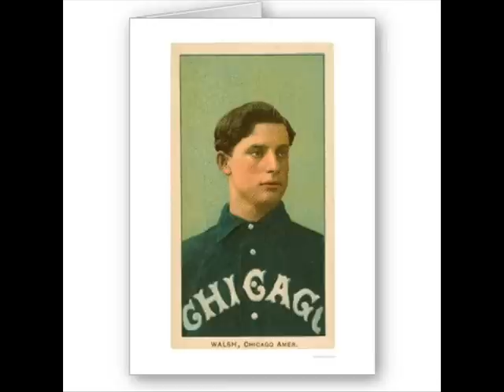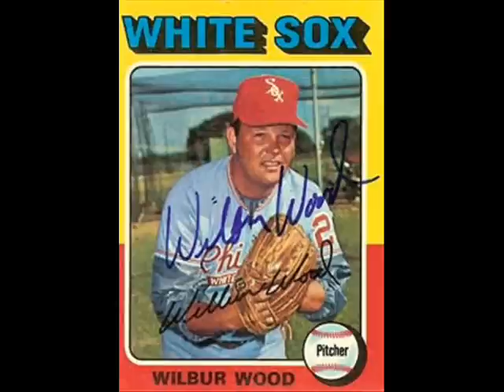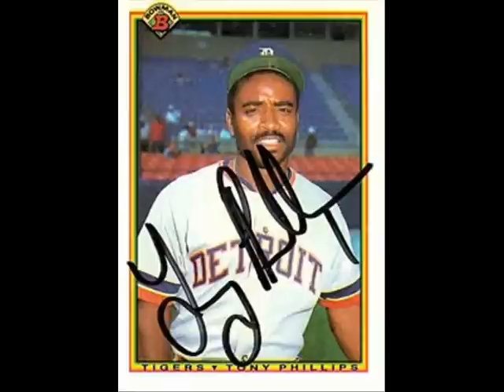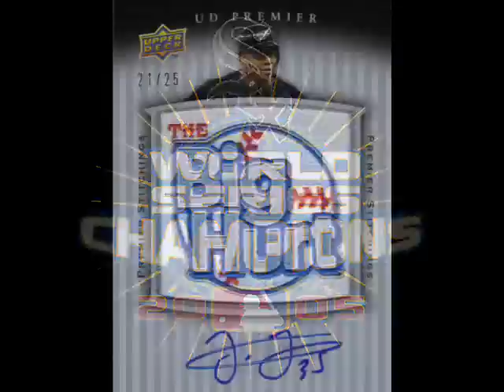Talkin' White Sox Baseball.wmv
Talkin' (White Sox) Baseball by Terry Cashman set to photos which accompany the lyrics. A quick look back into the history of the White Sox and some of the notable players and times from White Sox baseball.